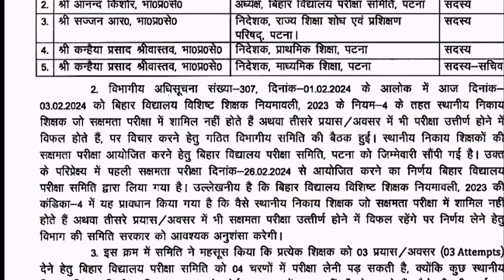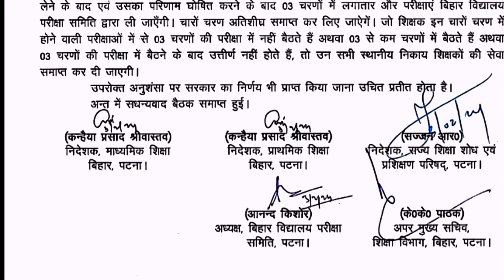Bihar Niyojit Teacher samakshata exam notice 2024 |बिहार नियोजित शिक्षक समक्षता परीक्षा सूचना 2021